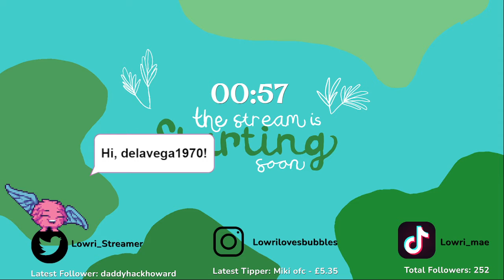Cozy Crochet Stream || Crochet With Me!! || Twitch VOD - 18/05/22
This is from my most recent stream on twitch - If you want to watch the streams live go
≿ ༺❀༻ ≾ OPEN ME ≿ ༺❀༻ ≾